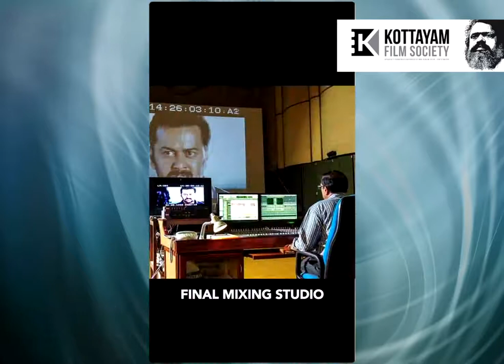Evolution of Audiography | Masters Talk Episode-3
Masters Talk by T Krishnanunni